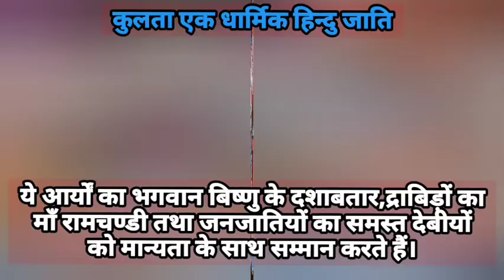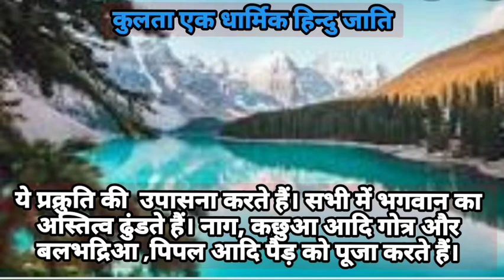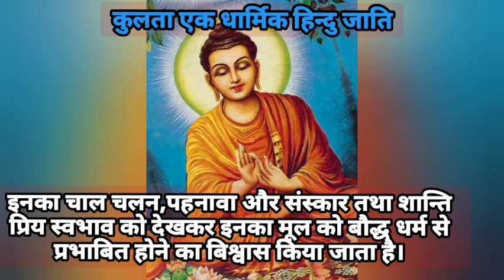କୁଲ୍‌ତା ଏକ ଧାର୍ମିକ ହିନ୍ଦୁ ଜାତି। कुलता एक धार्मिक जाति।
kulta ek dharmik jati
kulta jati ka itihas
kulta caste
kulta samaj bargarh
kulta samaj history
kulta samaj odisha
kulta caste history
kolta samaj chhattisgarh
chhattisgarh kolta samaj
kuluta
kolota
kulita
kuilta
kolotta
kalita
kulta surnames
kulta gotra
kulta samaj ka itihas
kulta pila status
kuluta Letha
kulita tukel thaki deba sambalpuri song
kanistha kishore sahu
kanistha sahu
bishwaguru